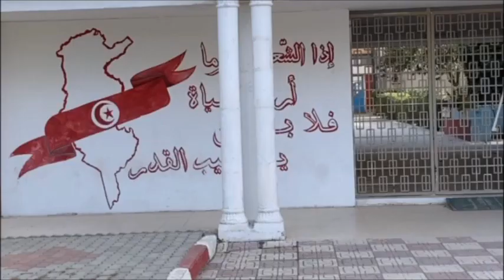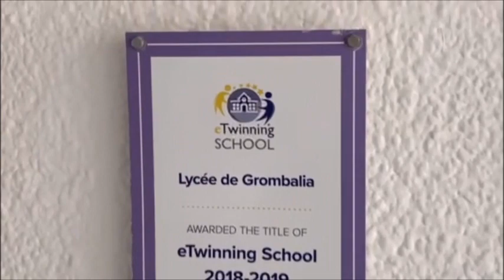Lycée Grombalia. Túnez. Proyecto eTwinning Être efficace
Vidéo réalisée par les élèves de 3 Techniques, Lycée de Grombalia, Tunisie. Projet eTwinning: Être efficace
Montage: Motez Belabidia
Les élèves: Motez Belabdia, Nour Belhassan, Rawand Hichri, Baha Issa, Ghada Ben Doudou, Baraa Atia.
Professeur: Najoua Slatnia